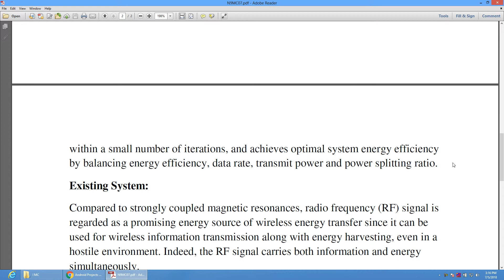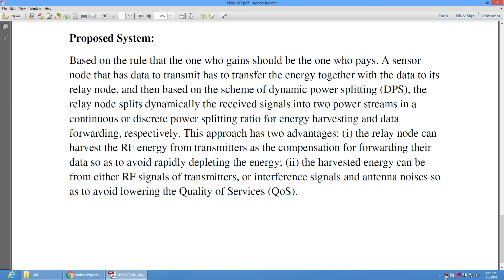Energy Efficiency Maximization in Mobile Wireless Energy Harvesting Sensor Networks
* Complete Source Code
 * Complete Documentation
 * Complete Presentation Slides
 * Flow Diagram
 * Database File
 * Screenshots
* Execution Procedure
 * Readme File
* Video Tutorials
* Supporting Softwares

Support Specialization
 * 24/7 Support
 * Ticketing System
 * Voice Conference
 * Video On Demand
 * Remote Connectivity
 * Document Customization